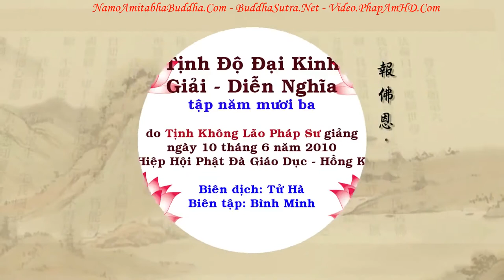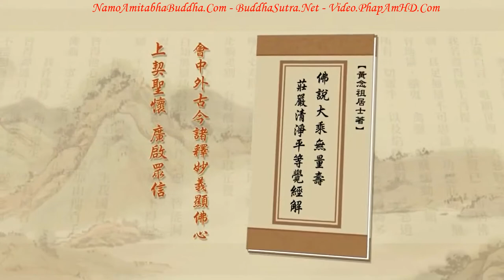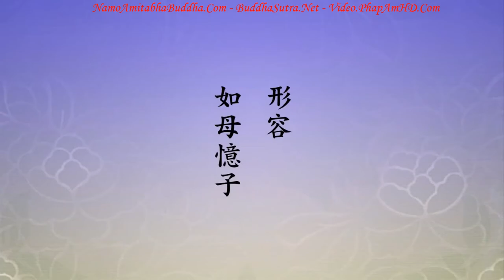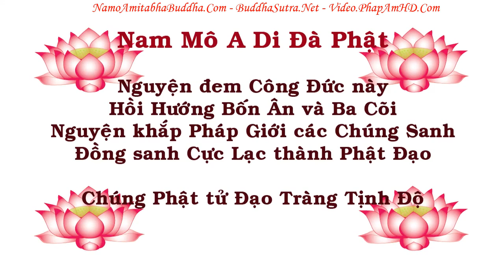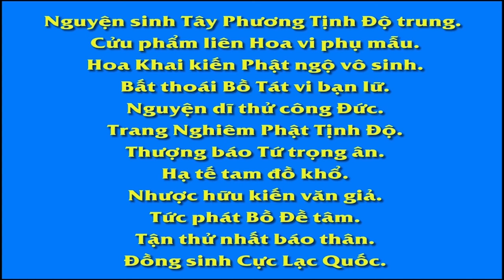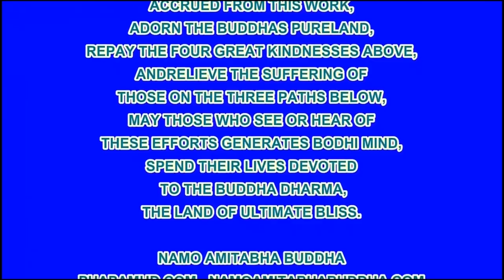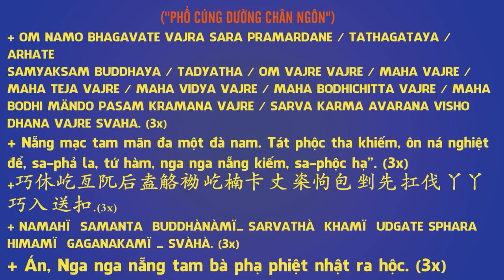TẬP 053, Một Môn Nhập, Môn Môn Đều Nhập, Tịnh Độ Đại Kinh Giải Diễn Nghĩa, Diệu Âm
卍 Namo Amituofo
卍 Namo Amitabha
fb. com/hoathuongtinhkhongkhaithi